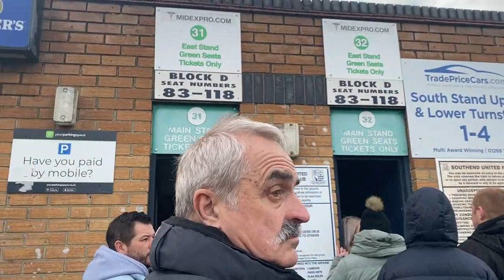SOUTHEND VS DARLINGTON|2-1| CARDWELL SCORERS IN DYING MOMENTS TO PUSH BLUES INTO ROUND 5!!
Harry Cardwell is God.